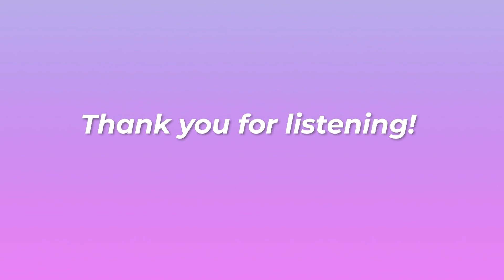Glory Edim Cultivated a Space for Black Excellence and Built a Legacy | Trials To Triumphs | OWN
Attending Howard University transformed Glory Edim’s life. The author and founder tells Ashley how her unique experience at “HU” inspired her to create Well-Read Black Girl, a book club and community for Black women. In this conversation, Glory reflects on her journey with Well-Read Black Girl, from its humble beginnings as a Brooklyn-based bookclub to its growth as a nonprofit organization. Glory also emphasizes the power of preserving Black stories as she discusses the legacy of her late father and the process of grieving and honoring his memory. As she continues to inspire the next generation of Black creatives and build her book club’s legacy, Glory has learned to count resting and relishing the present moment as new markers of success.

About Trials to Triumphs: Netflix star, producer, content creator and a proud Howard University graduate, Ashley Blaine Featherson-Jenkins is stepping out with her brand-new podcast Trials to Triumphs. The interview-style show debuted on the Oprah Winfrey Network, which includes the popular Oprah’s Super Soul podcast. As one of the lead actresses in both the movie and series Dear White People, Ashley is deeply connected to many of the premiere innovators and performers in the entertainment industry. Her personal and professional struggles, along with her gift for relating and connecting to people from all walks of life, will allow Ashley and her notable guests to open up about the trials that led to their many triumphs.

In these intimate and revealing conversations, Ashley and her guests will unpack moments that remained hidden from the public as guests worked to become who they are today. After each episode, listeners will feel inspired and empowered to keep going, no matter where they are in life. Some of Ashley's guests include Kelly Rowland, Robin Thede, Michelle Williams, Amber Riley, Danielle Brooks, Estelle and many more of today’s cultural trailblazers. Each week, Trials to Triumphs will deliver hope, inspiration and plenty of laughs… just what the world needs right now.